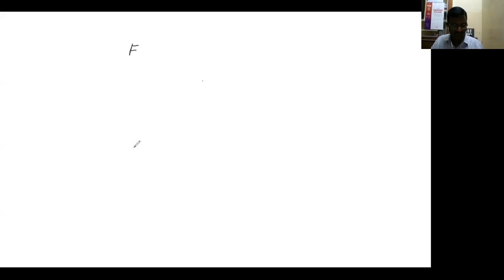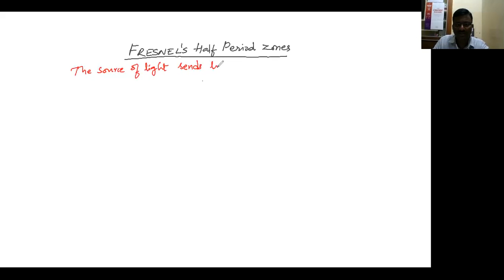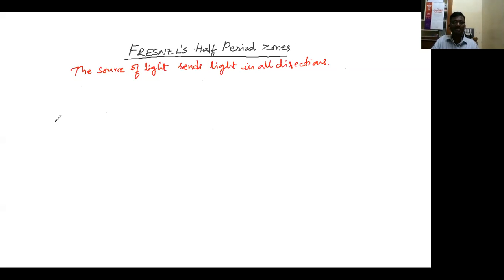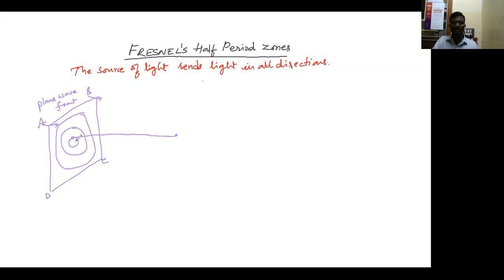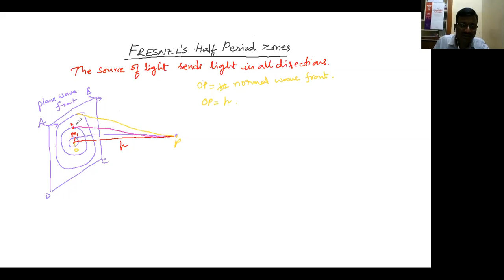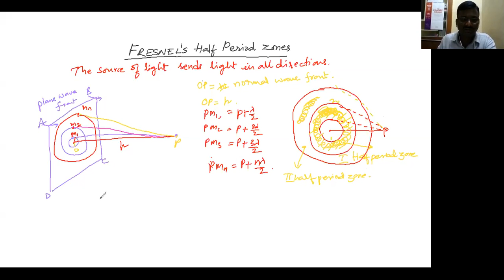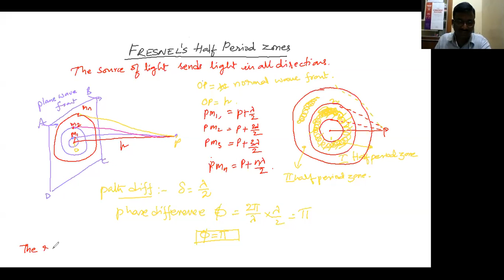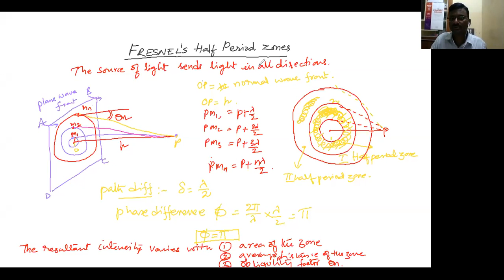FRESNELS HALF PERIOD ZONE